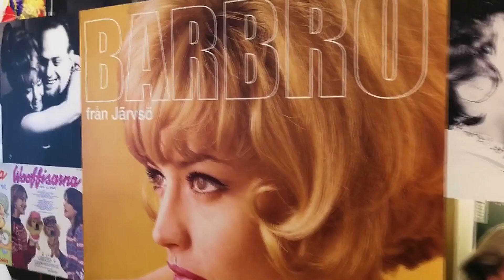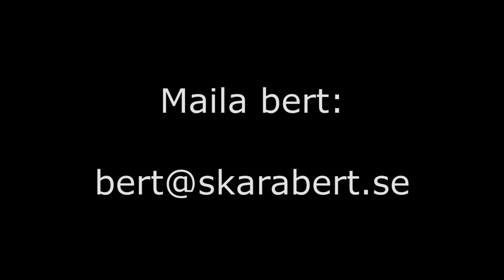Bert - När tänkte vi vakna upp?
Bert undrar när Sverige tänker vakna upp ur sin konstiga dvala?
Vi tar gärna emot 9000 Afghanska barn, men skiter i att ta hand om dem, allt för att visa en human sida mot omvärlden, Annie Lööf går fortfarande i gamla spår och som vanligt är allt Sverigedemokraternas fel.
Dessutom har han träffat Ebba Busch Thor, och är på väg till Göteborg för Mello!